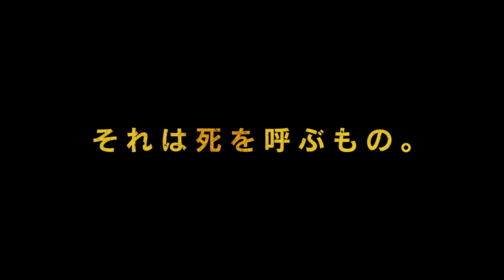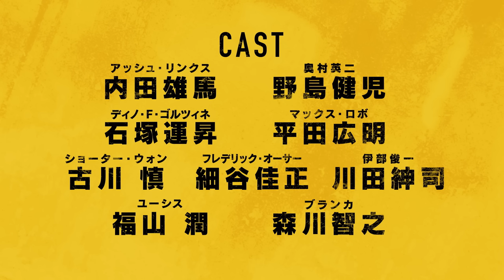TVアニメ「BANANA FISH」第2弾PV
2018年7月5日より
フジテレビ“ノイタミナ”にて毎週木曜24：55から放送開始！
ほか各局でも放送

Amazon Prime Videoにて日本・海外独占配信
第1話：日本では7月4日(水)24：00頃より先行配信
第2話以降：日本では毎話フジテレビ放送開始1時間後より配信予定

オープニング・テーマ：Survive Said The Prophet「found & lost」
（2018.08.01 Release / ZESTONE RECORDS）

【CAST】
アッシュ・リンクス：内田雄馬
奥村英二：野島健児
マックス・ロボ：平田広明
ディノ・F・ゴルツィネ：石塚運昇
ショーター・ウォン：古川慎
フレデリック・オーサー：細谷佳正
伊部俊一：川田紳司
ユーシス：福山潤
ブランカ：森川智之

【STAFF】
原作：吉田秋生「BANANA FISH」（小学館 フラワーコミックス刊）
監督：内海紘子
シリーズ構成：瀬古浩司
キャラクターデザイン：林明美
総作画監督：山田歩　鎌田晋平
ハードボイルド監修：久木晃嗣
色彩設計：鎌田千賀子
美術監督：水谷利春
撮影監督：淡輪雄介
編集：奥田浩史
音響監督：山田陽
アニメーション制作：MAPPA

©吉田秋生・小学館／Project BANANA FISH